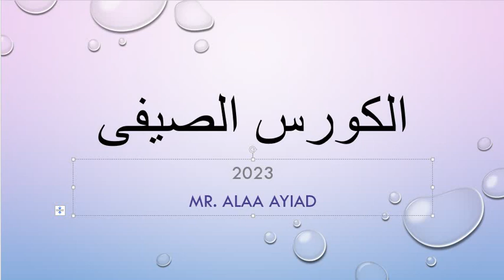summer course 2023 الكورس الصيفى